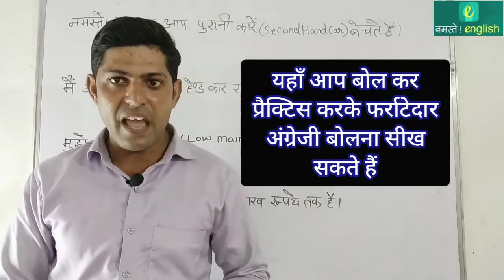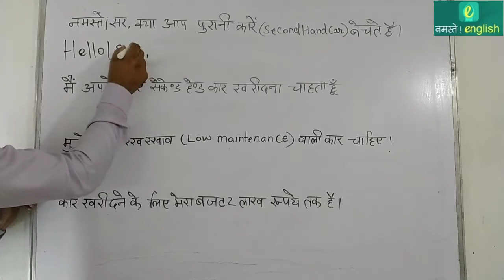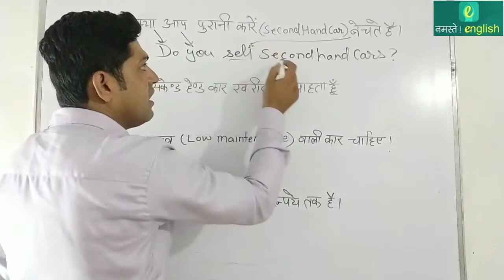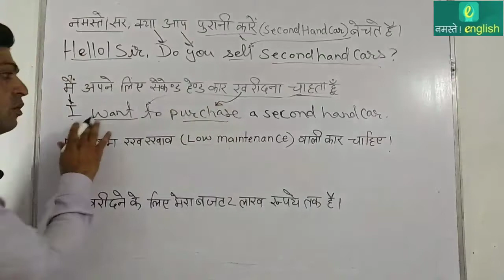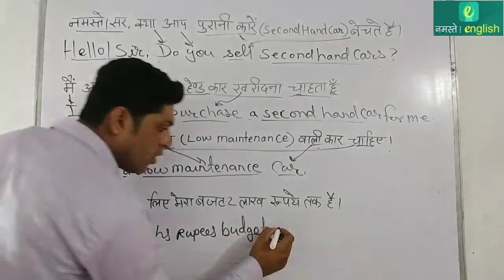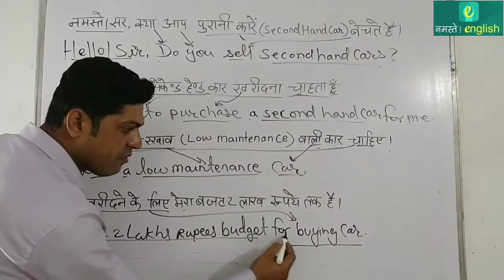Second hand car purchase related Sentences - Sentences बनाना सीखो- Part 162